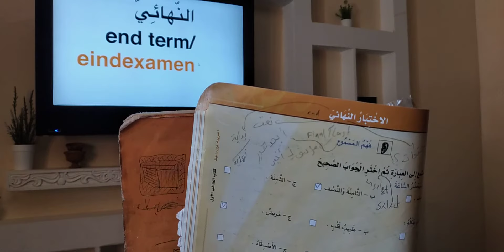273: Al Arabiyyah Bayna Yadayk (2014 Edition): Book 1 – Part A - Ustadh Abdul Karim